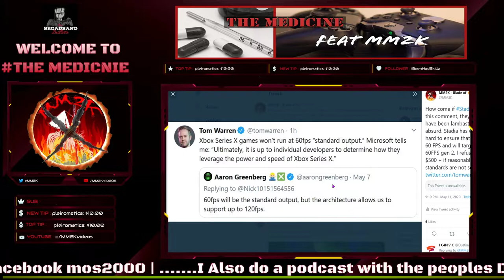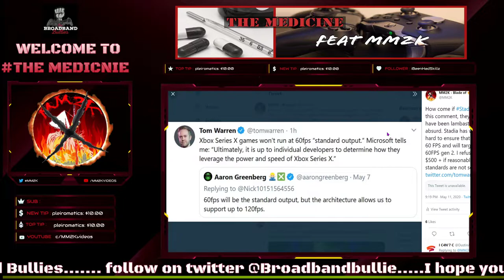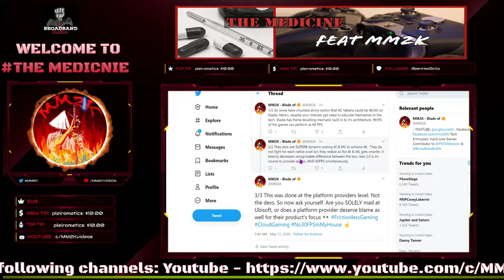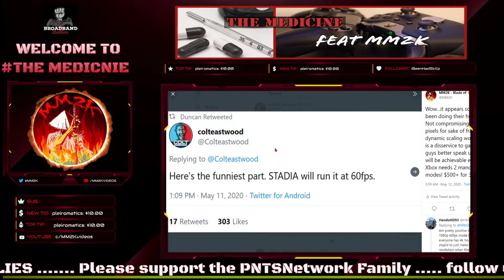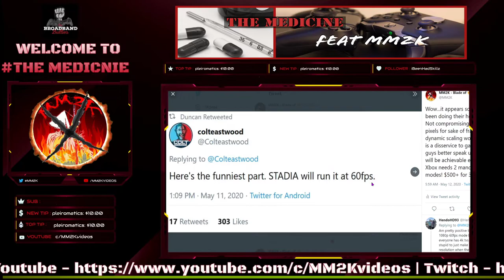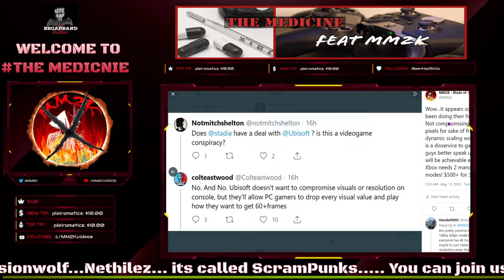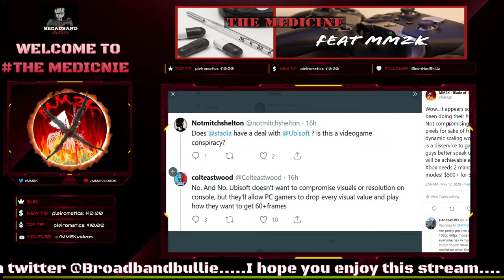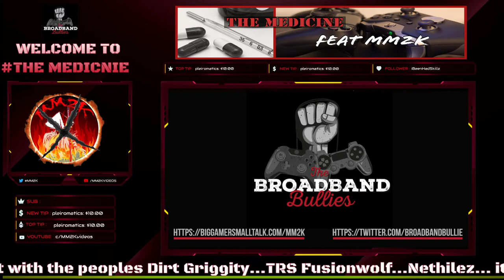WOW! Assassins Creed Vahalla to run 4K/60 on Stadia and NOT Xbox Series X?!?